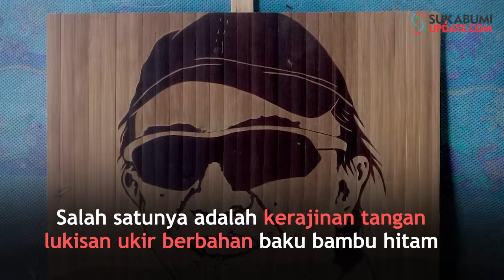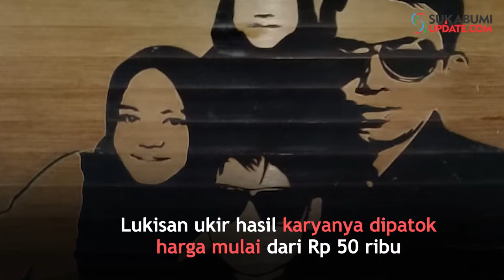Lukisan Ukir Pemuda Sukabumi Tembus China hingga Jerman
SUKABUMIUPDATE.com - Indonesia kaya dengan berbagai budaya. Apalagi kesenian dan kerajinan tangannya sulit tertandingi oleh kebudayaan lain. Salah satunya kerajinan tangan lukisan ukir yang berbahan baku dari bambu hitam.
Bambu hitam memang kerap dibuat berbagai keterampilan dan kesenian, seperti bilik rumah dengan corak mata wali dan alat musik calung. Namun berkat keterampilan tangan Deni Firmansyah (30 tahun), warga Kampung Cisonggom, Desa Cimanggu, Kecamatan Cikembar, Kabupaten Sukabumi, bambu hitam diukir menjadi sebuah karya seni yang bernilai tinggi.
Proses pembuatannya, kata Deni lumayan cukup rumit, mulai dari mengambil bambu, memotong hingga mengukir dengan menggunakan alat pisau kecil dan memakan waktu hingga satu minggu untuk satu lukisan ukir.
Deni mengaku hasil ukiran bambu hitamnnya tersebut, pernah mewakili Kabupaten Sukabumi ke salah satu pameran di acara Anugrah Pelestarian Kriya Jawa Barat pada 7 - 9 September 2018, di Taman Mini Jakarta.
Setiap satu lukisan ukir hasil karyanya, Deni mematok harga mulai dari Rp 50 ribu, hingga ratusan ribu rupiah.